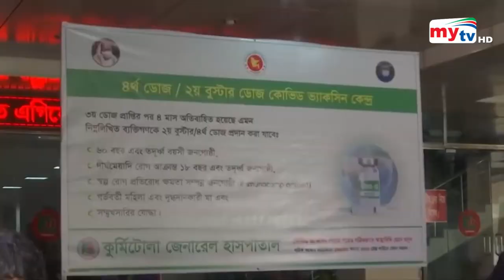করোনার ৪র্থ ডোজ টিকা কার্যক্রম শুরু | Bangla News | Mytv News